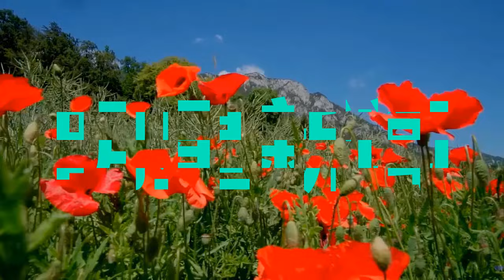待播复仇剧盘点：肖战新作排第5，刘诗诗新片仅第3，第一名太猛了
2015年，以选手的身份参加浙江卫视才艺养成选秀节目《燃烧吧少年》。2016年4月，主演校园星座超能力网络剧《超星星学园》。2018年4月25日，古装奇幻剧《哦！我的皇帝陛下》在腾讯视频播出，肖战凭北堂墨染一角崭露头角 。2019年6月27日，古装仙侠剧《陈情令》在腾讯视频播出，肖战凭魏无羡一角赢得广泛关注 ；9月13日，主演的古装仙侠电影《诛仙I》在全国上映 。2020年1月24日，肖战首次登上中央广播电视总台春节联欢晚会，与谢娜等合作表演小品《喜欢你，喜欢我》。
2021年2月5日，主演的古装玄幻励志剧《斗罗大陆》登陆CCTV-8；4月22日，主演的央华版话剧《如梦之梦》在武汉首演 ；12月26日，主演的军旅剧《王牌部队》登陆江苏卫视 。2022年3月15日，主演的都市情感剧《余生，请多指教》登陆湖南卫视 。2023年，主演由徐克执导的古装武侠电影《射雕英雄传：侠之大者》；之后，主演的年代励志情感剧《梦中的那片海》和都市情感剧《骄阳伴我》先后在CCTV-8播出，肖战凭角色肖春生和盛阳获得CMG第二届中国电视剧年度盛典年度突破男演员奖 ；12月30日，主演由郑晓龙执导的古装权谋剧《藏海传》